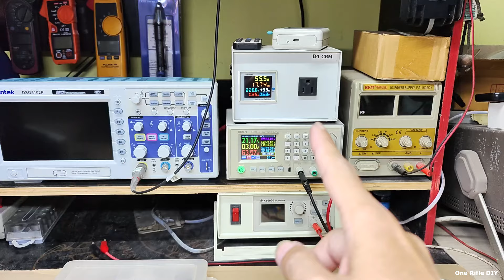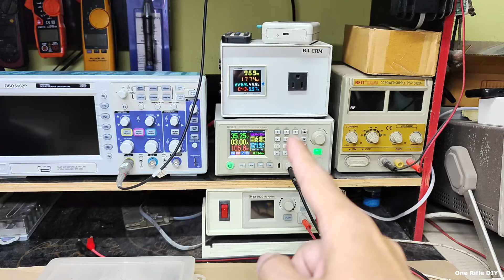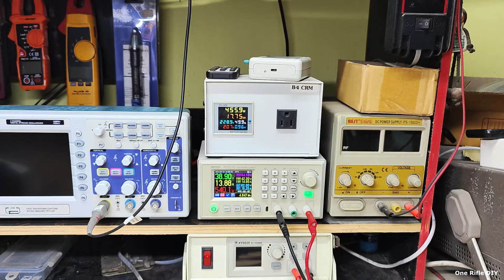Micro Grid Tie Inverter 600W อาการเออเร่อไม่รัน